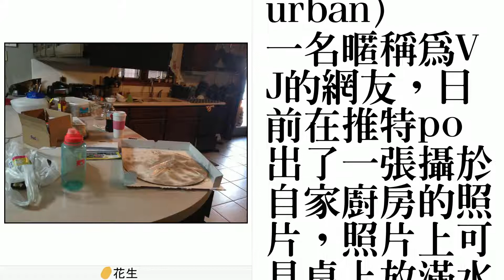真命天女不主動收碗盤 他失望：女友測試失敗